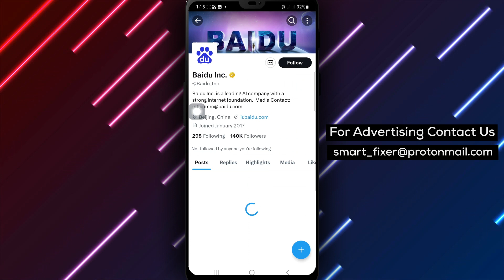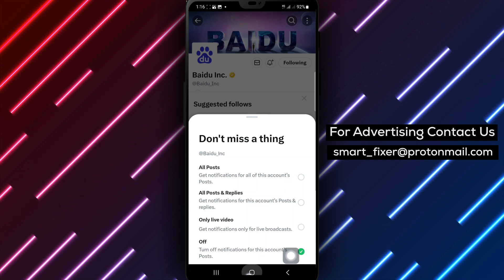How To Cancel Post Notifications From Accounts You Follow In X (Twitter)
Learn how to cancel post notifications from accounts you follow in X with our full guide. Follow these steps:

1. Open X app on your Android device.
2. Go to the desired profile.
3. Tap the highlighted notification icon.
4. Select Off.

Take control of your X app experience by canceling unwanted post notifications. Our tutorial provides a step-by-step process to ensure a more tailored and enjoyable social media experience.

Optimize your X app usage and say goodbye to unwanted post notifications